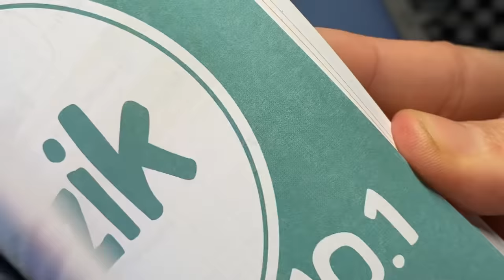Yazılı Öncesi Not Çıkarma Taktikleri | Çalışmanı Kolaylaştır ✍🏼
Yazılılardan yüksek not almanın yollarından biri de etkili not tutmaktır. Bu hafta birlikte yazılı öncesi not çıkarma taktiklerine bir göz atalım.  ✍
Sen yazılıdan önce nasıl not çıkarıyorsun?

Videoya like atmayı ve yorum yazmayı unutma👍